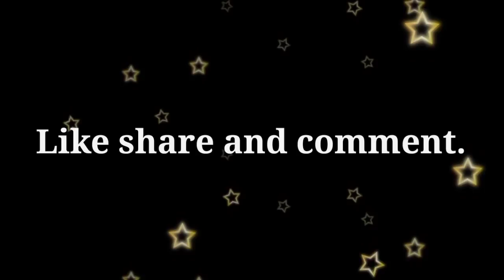SIYOM || EPISODE 12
A MANIPURI HORROR STORY.

STORY BY: KARANAJIT LAITONJAM & DENNY WAHENGBAM.

MONOLOGIST: PRABIL THONGAM

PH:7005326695